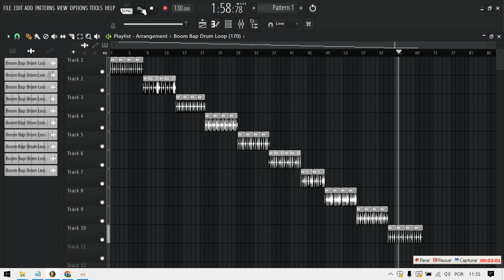OLD SCHOOL/VINTAGE BOOM BAP DRUM LOOP KIT/SAMPLE PACK FREE DOWNLOAD | 100% Royalty Free